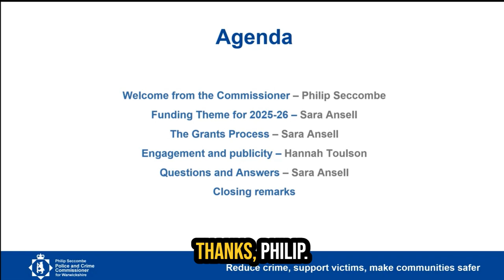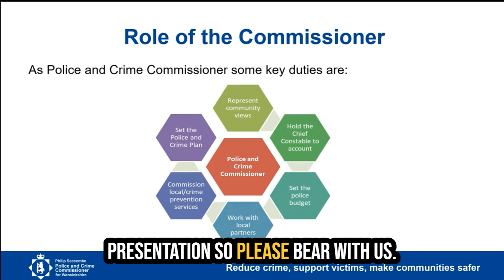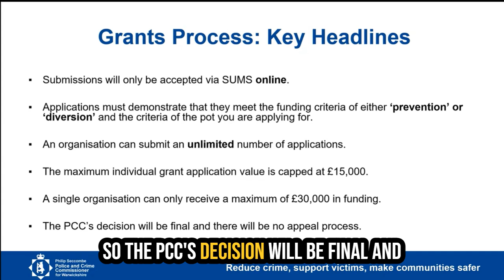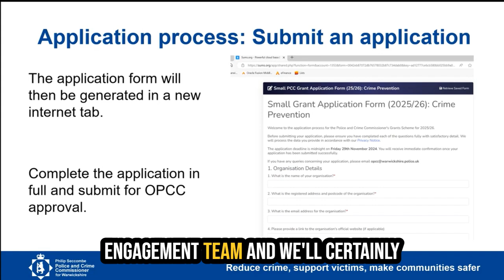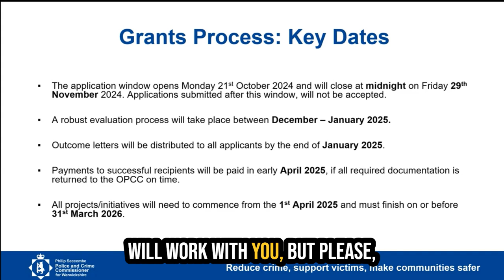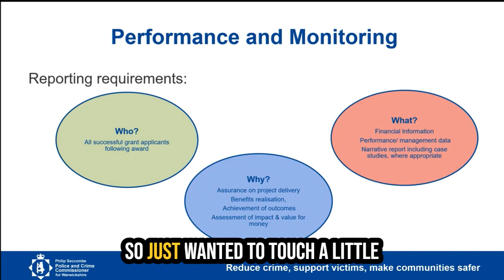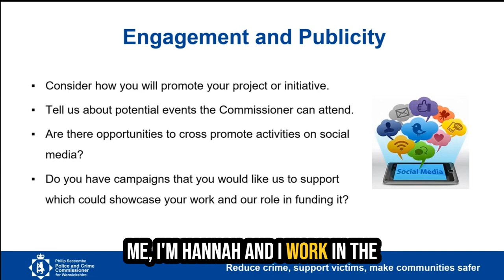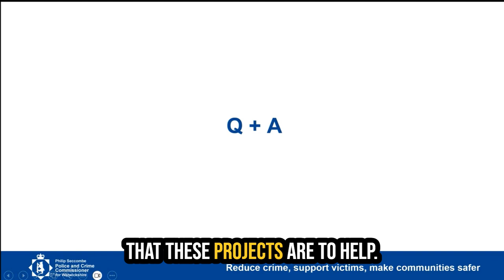PCC Grants Launch 2025/26 - Information for Prospective Applicants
The Police and Crime Commissioner for Warwickshire has opened its Grants Scheme for applications for 2025/26.  View this online seminar to find out more about the criteria for funding, what types of scheme on themes of prevention and diversion will be supported and how to apply.